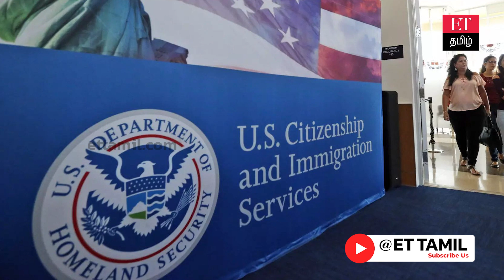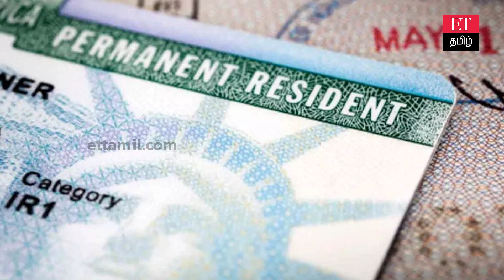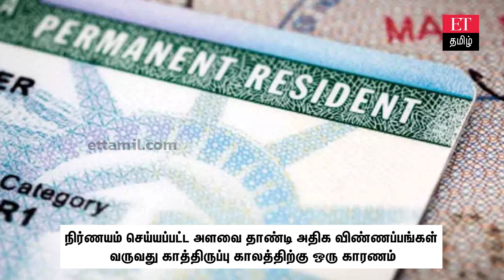Green card -க்கான காத்திருப்பு காலம்… இந்தியர்களுக்கு ஏற்படும் பிரச்சினை என்ன?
நன்றி